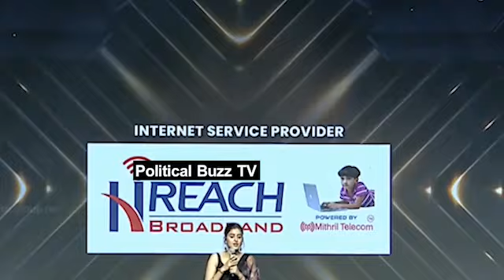Actress Sakshi Vaidya Super Words About Varun Tej @ Gandeevadhari Arjuna Pre Release Event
WATCH:Actress Sakshi Vaidya Super Words About Varun Tej @ Gandeevadhari Arjuna Pre Release Event |